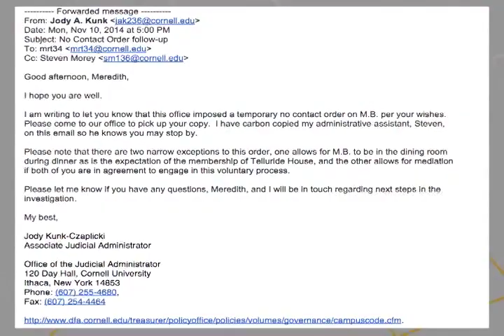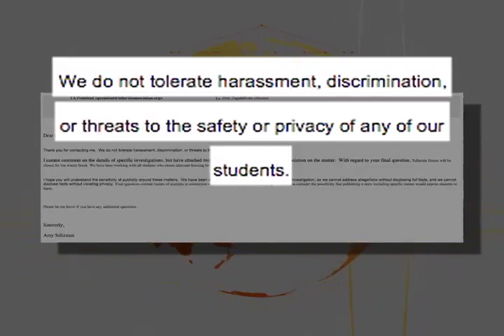Transgender Pinay scholar claims discrimination in housing fight at Cornell University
Transgender Filipina Meredith Talusan is a literature graduate student and a scholarship recipient at Cornell University in Ithaca, New York. With a Harvard literature undergrad degree, this Bulacena is also applying for a professorial position at Cornell University. As a scholar at Cornell, she gets free housing, as well as free meals.

Stay up to date with BA.